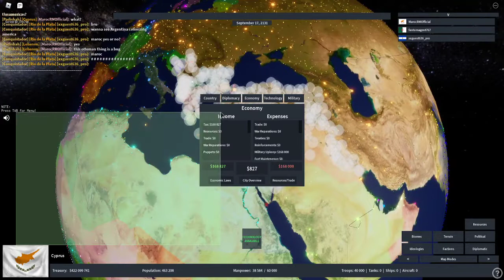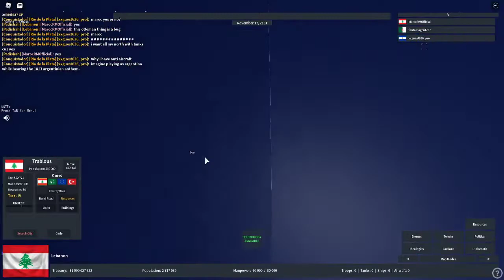Rise Of Nations...........................Bugged?